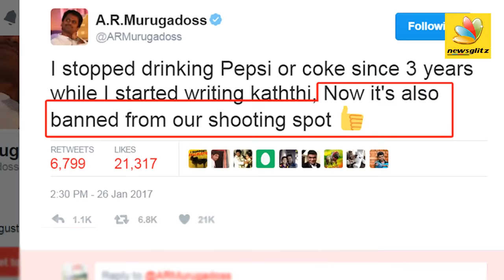GV Prakash to start a charitable trust for farmers | Latest Tamil News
With the festive occasion of Pongal all set to take place in a few days time later this week, the support for Jallikattu is outpouring with each passing moment. The traditional sport of Tamil Nadu is getting unprecedented support like never before among the people of Tamil Nadu and many leading celebrities are now coming out too doing the same.

As announced a while back, composer turned actor GV Prakash plans to release a song titled "Kombu Vacha Singam da" with lyrics penned by Arunraja Kamaraj. The Bruce Lee actor had yesterday announced that the entire proceeds from the song will be given to struggling farmer families. He made the announcement on his Twitter handle stating, "KombuVachaSingamda entire revenue generated thru the song will be given to struggling farmer families ... an initiative from our side".